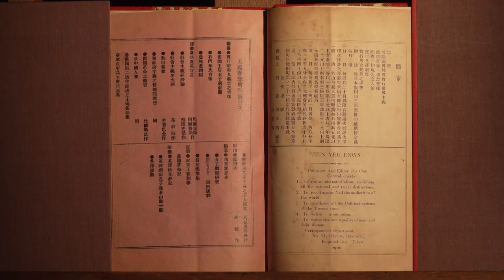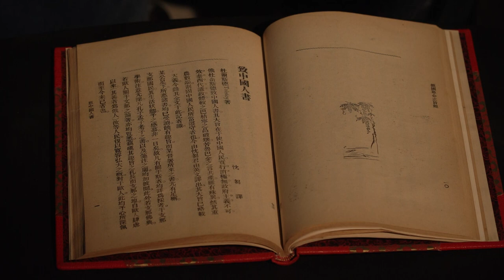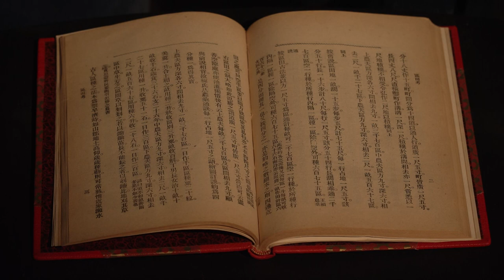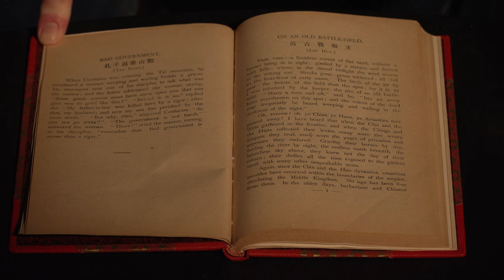TianYi 「天義」1908 n°s (16 /19)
Tian Yi "天义" 1908 N°s 16 19
por ELE Zhen

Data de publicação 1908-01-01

Tópicos "天义" "Tien Yee" "Justiça Natural" [TianYi] He Zhen He Zhen , Liu ShiPei Liu Shipei , Manifesto do Partido Comunista "Manifesto Comunista"
Linguagem chinês

O fascículo final (compreendendo os números 16 a 19) da revista  「天義」「Tien Yee 」「Justiça Natural 」[TianYi]  , publicado no ano de 1908 no Japão por He Zhen 何震 (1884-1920) seu companheiro Liu ShiPei 劉師培 (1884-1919)    é extremamente raro e certamente mereceria uma reimpressão fac-símile completa, além da (também agora rara) reimpressão do ano de 1966 pelo estudioso japonês  平野義太郎  Yoshitarō Hirano:

"China Materials Series  No. 6 ( Coleção de Literatura Socialista Antiga Chinesa )  ", editado por Yoshitaro Hirano, 1966 , Daan Publishing House.

Felizmente, Lydia Liu e Wan ShiGuo reproduziram  este texto em formato redefinido:

"Tianyi Hengbao ", escrito por Wan Shiguo e Liu He, 2016 , Renmin University of China Press.
Destina-se apenas a uma modesta descrição física do conjunto completo de 200 páginas, incluindo suas primeiras vinte páginas que oferecem a primeira tradução parcial em chinês do Manifesto do Partido Comunista.

Language Chinese
The final fascicle (comprising nos. 16 through 19) of the journal 「天義」「Tien Yee」「Natural Justice」[TianYi] ,  published in year 1908 in Japan by He Zhen 何震 (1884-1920) her companion  Liu ShiPei 劉師培 (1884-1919)   is extremely rare and certainly  would deserve a  full fac simile reprint, besides the  (also by now rare)  year 1966 reprint by  Japanese scholar  平野義太郎  Yoshitarō Hirano :

「中国資料叢書 第6 (中国初期社会主義文献集) 」，平野義太郎編，1966年，大安出版社。

Fortunately,  Lydia Liu and Wan ShiGuo have reproduced this text in re-set type :

「天义·衡报」，由万仕国、刘禾所著，2016年，中国人民大学出版社。

The attached MP4  file, a 5 minutes video, for 360 Mo, which opens under VLC,  is just intended for a modest physical  description of  the full set of 200 pages, including its first twenty pages which offer the very first partial Chinese translation of the Manifesto of the Communist Party.